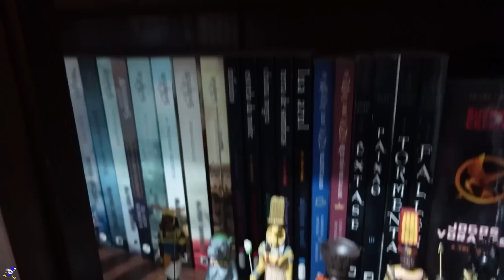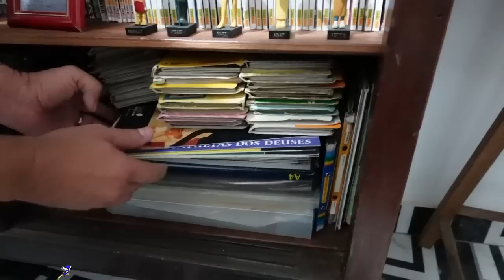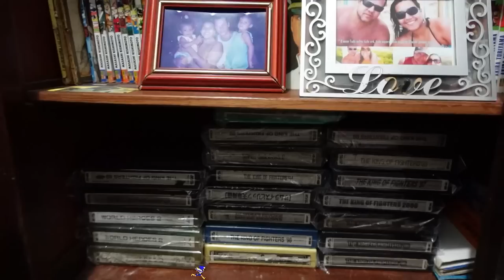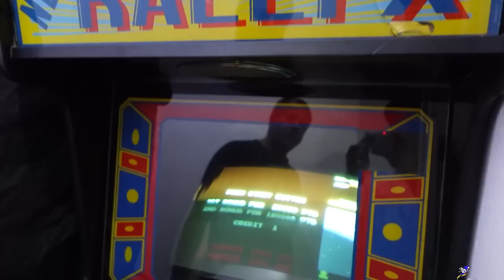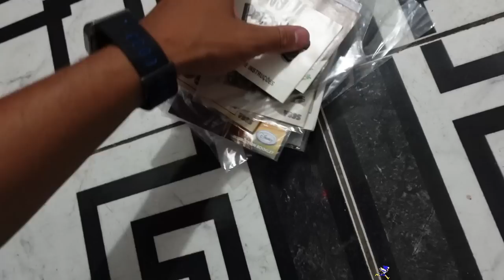Olha a SALA Desse Colecionador !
Conheça a sala lotada de brinquedos antigos e action figures do carlos henrique colecionador do rio de janeiro !
UColecionador no Rio de Janeiro !

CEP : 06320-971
DIEGO RAMIRES !

🟣 PSN e LIVE: UColecionador
⭕ Skype: UColecionador2
🟣 YouTube Canal: UColecionador !

UCOLECIONADOR 2023